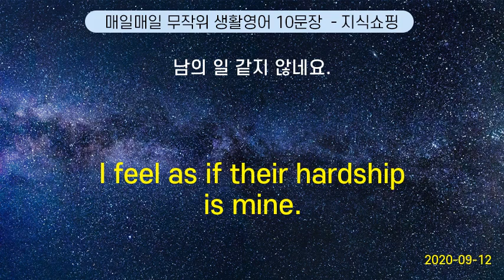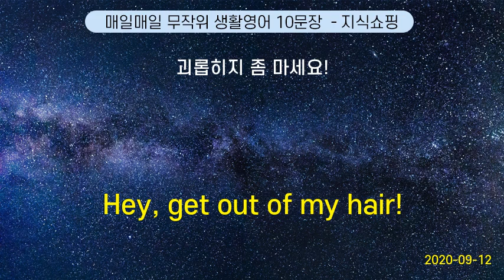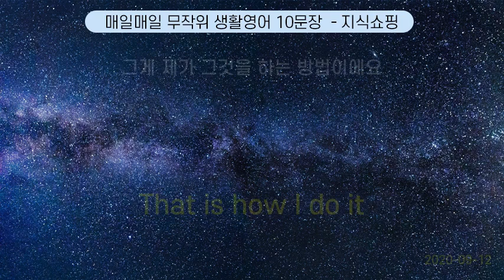매일매일 무작위 생활영어 10문장 #79 (2020-09-12)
I feel as if their hardship is mine. | 남의 일 같지 않네요.
That sounds horrible. | 그 말을 들으니 참 안됐네요.
Do you remember which folder it was in ? | 어느 폴더 에 저장해 두었어요?
Hey, get out of my hair! | 괴롭히지 좀 마세요!
How long have you had this ? | 언제부터 생겼어요?
The coast is clear. | 기회는 이때다.
What time do I check out ? | 체크아웃 은 몇 시예요?
That is how I do it | 그게 제가 그것을 하는 방법이에요
It takes ten minutes. | 10분 정도 걸려요.
Do you have any jobs ? | 일자리 가 있어요?